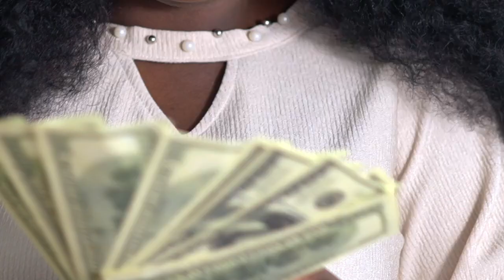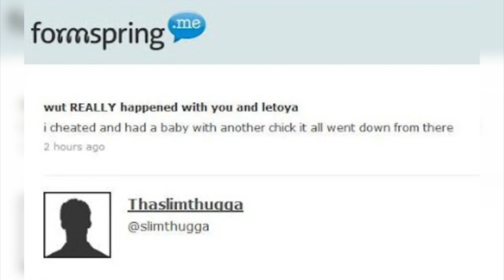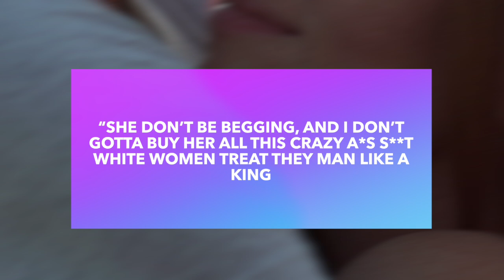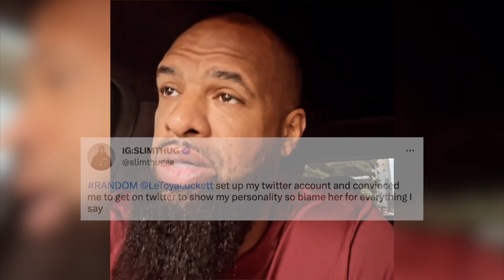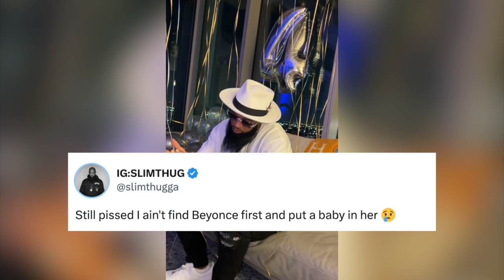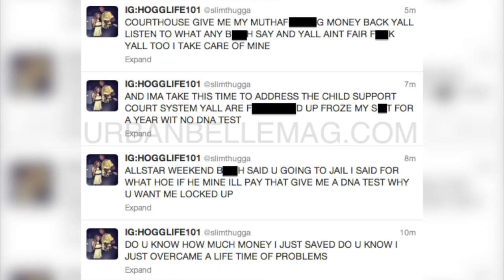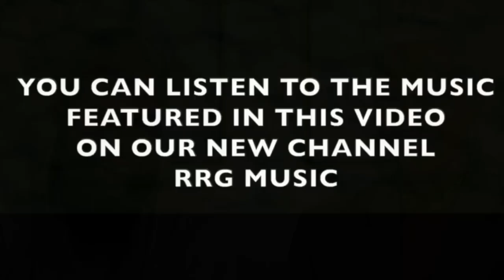Here's the TRUTH About LeToya Luckett & Slim Thug's Messy Relationship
In our red flag video about LeToya Luckett and Tommicus “Tommi” Walker’s relationship, we included a clip of her singing in front of her ex-boyfriend Stayve Jerome Thomas, better known as Slim Thug. In the comments section, many of our besties stated that since LeToya is now divorced, she needs to give Slim Thug another chance. However, that might not be the best idea.

At RRG, we aspire to bring quality and engaging content that will make you see your favorite celebrities in a different light.